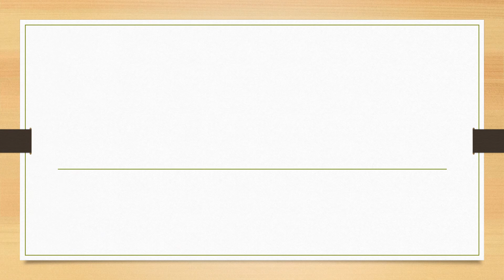Full Form of SME || Did You Know?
fullform fullforms fullformshorts education knowledge Full Form of SME || Did You Know?